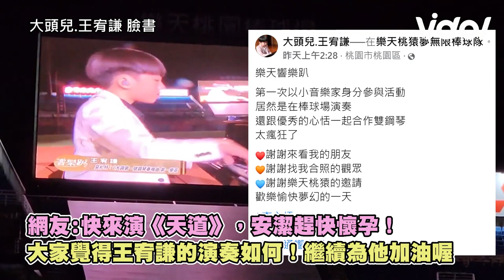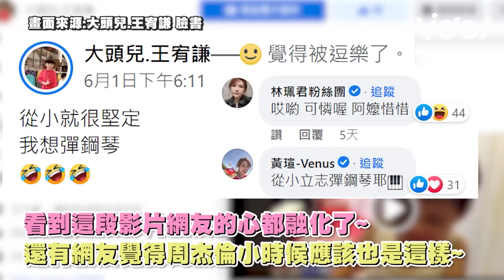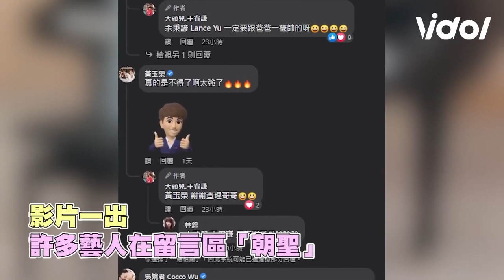名場面來了！王宥謙棒球場秀超狂手速 同框樂天啦啦隊女神！全全嗨翻！｜三立娛樂星聞